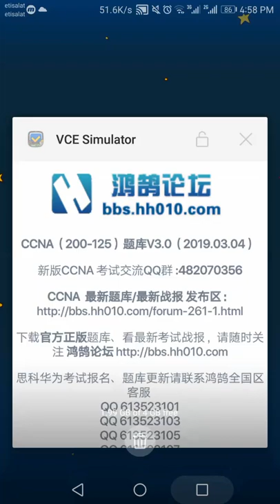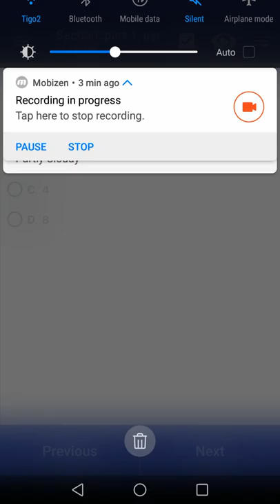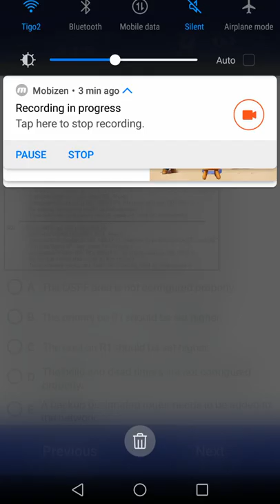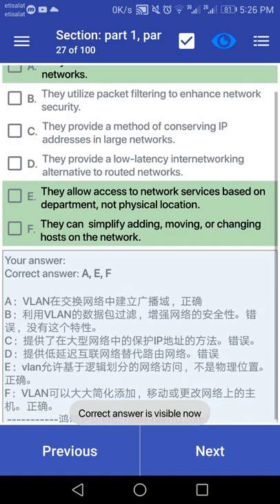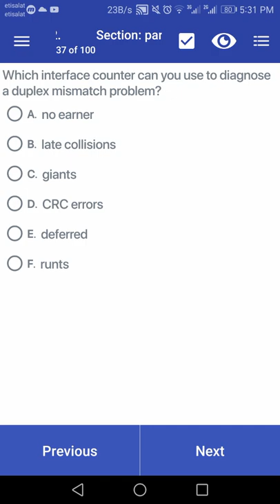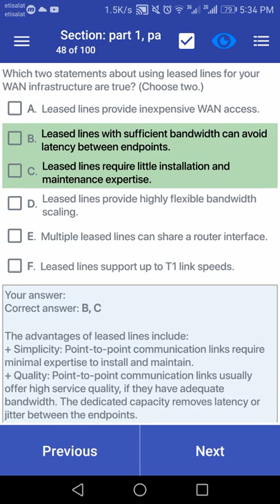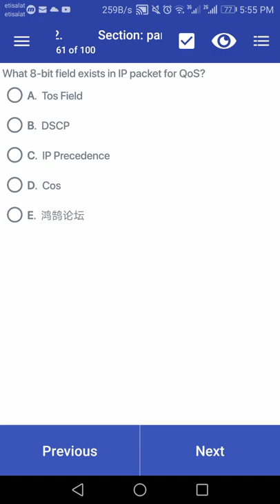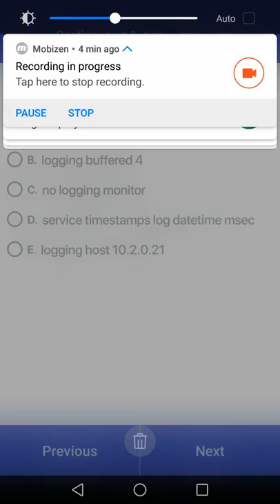36_ببساطة مع مهندسة شاهيناز | الجزء الثالث من التحضير للامتحان الدولي | CCNA 200-125 DUMP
الجزء الثالث من سلسة التحضير للامتحان ... تابعوني و ان شاء الله هنحضر مع بعض للامتحان الدولي  CCNA  200-125...march 2019 ...مارس ٢٠١٩...ياريت تزاكروا كويس قبل ما ابتدوا تشوفوا الفيديو ده...و مع كل سؤال وقف الفيديو و حل لوحدك الاول و بعدين شغل و شوف الشرح و الحل...